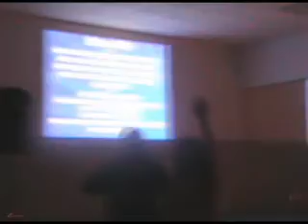Winter Retreat 0708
This is our annual Level 5 Winter Retreat, except that this one took place over New Year's Eve 2007-08. Kelly Evans spoke and Alf Evans lead worship.